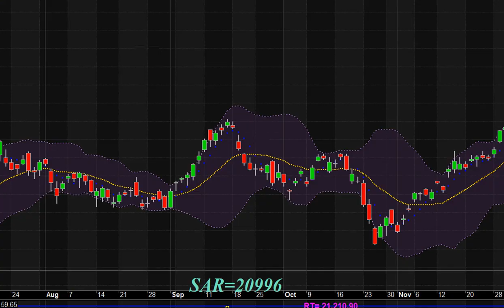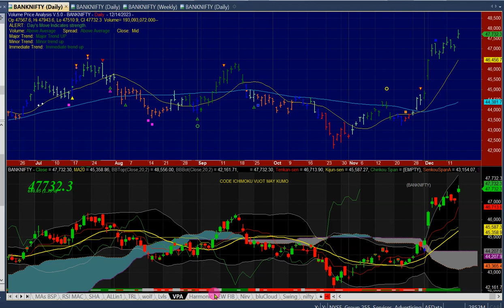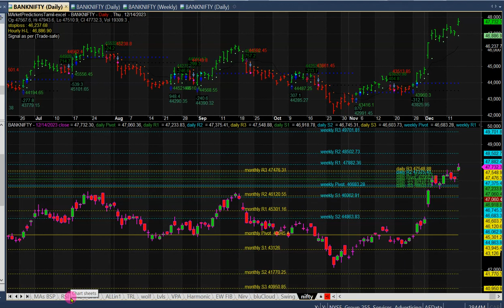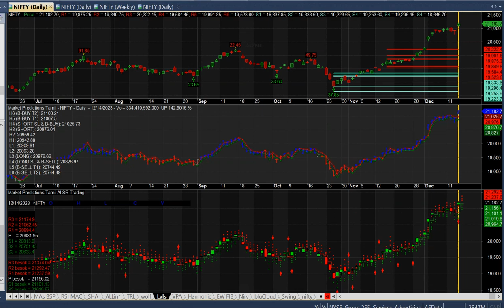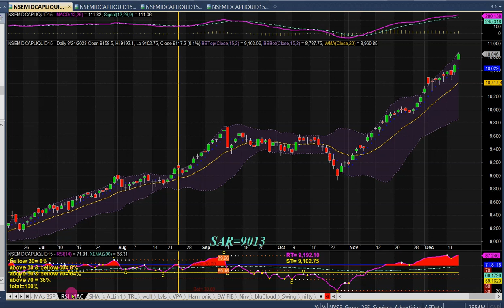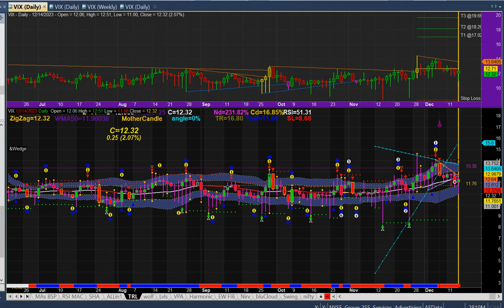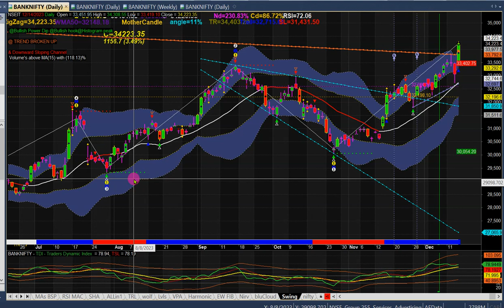Nifty Banknifty Nov15 | Banknifty my Options jackpot |Tamil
Nifty banknifty analysis daily accurate predictions in Tamil

advanced technical analysis tamil
விருப்ப பங்கு வர்த்தக கலை

They do not represent the opinions of Tamil Stock Sniper on whether to buy, sell or hold shares of a particular stock. All investors are advised to conduct their own    independent research into individual stocks before making a purchase decision.   Market Predictions Tamil does not warrant the accuracy  or usefulness of the information available in this      video/channel. Videos are made purely based on the experience of the presenter of this channel and even may have positions in the stocks or sectors that is being discussed. In addition,    investors are advised that past stock performance is no guarantee for future price appreciation. This disclaimer applies for all future recommendations, suggestions and videos uploaded on
Youtube channel of

 Market Predictions Tamil only if You accept this Disclaimer, proceed to access the channel